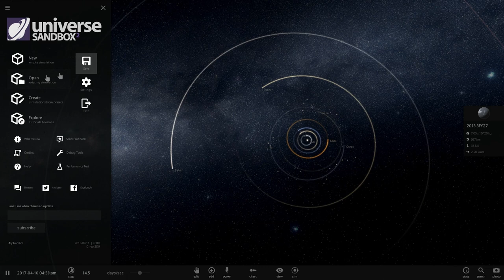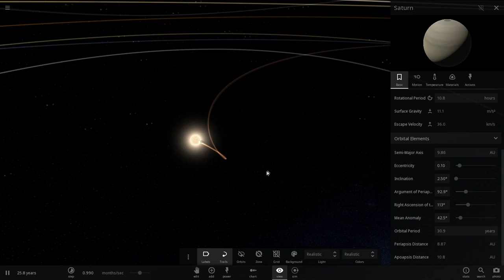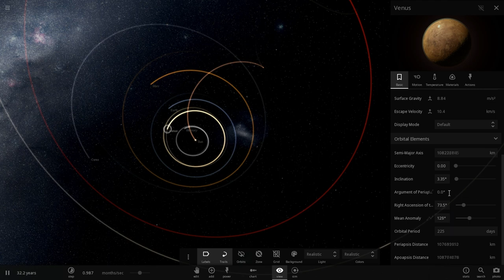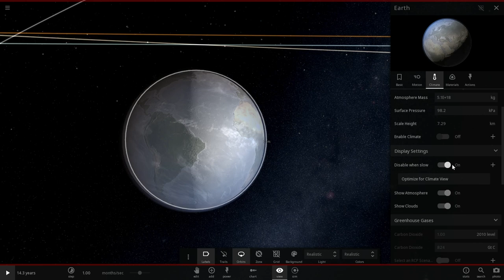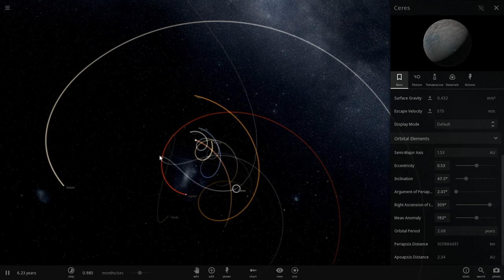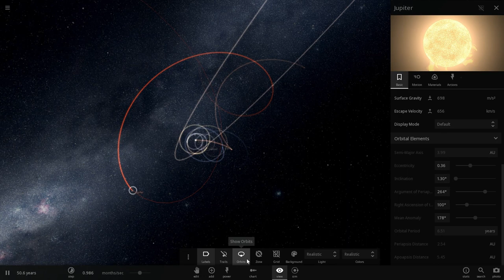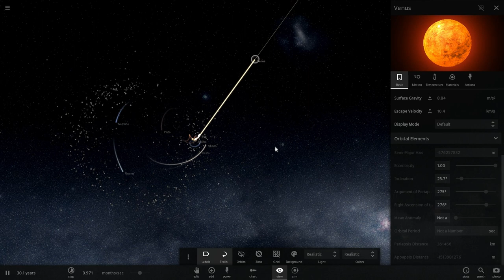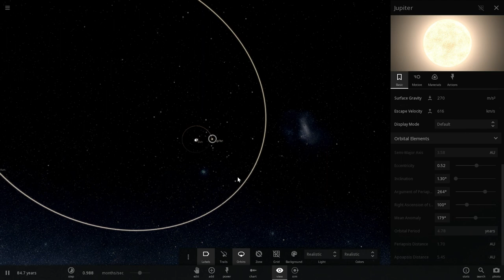Universe Sandbox 2 - Experiment 1 - Resizing Jupiter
I check out what happens to the solar system during the course of thirty years or so when Jupiter is suddenly increased to 10x its mass, 50x, 0.1 solar mass, 0.25 solar mass, 0.5 solar mass, and 1 solar mass.

Thanks to Giant Army for making this program, which you can get or on Steam.